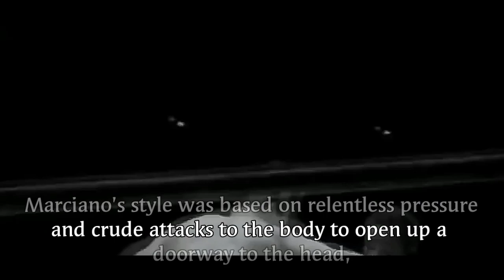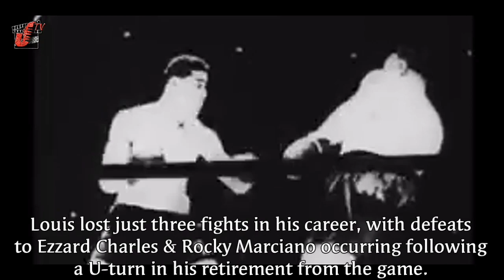Top 5 Greatest Knockout Artist in boxing history